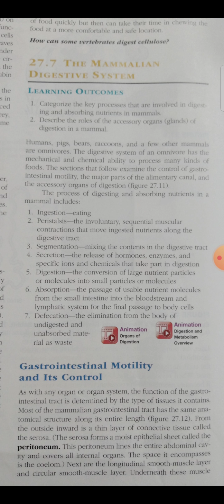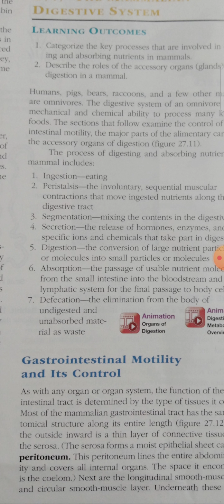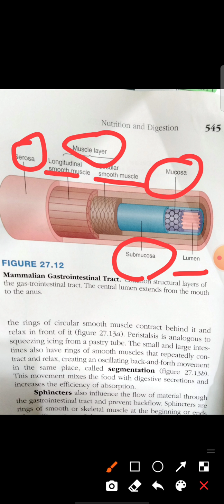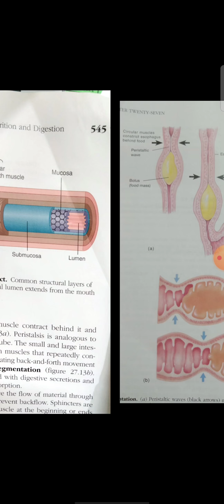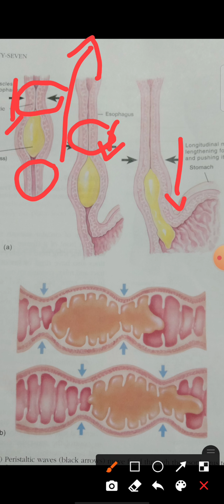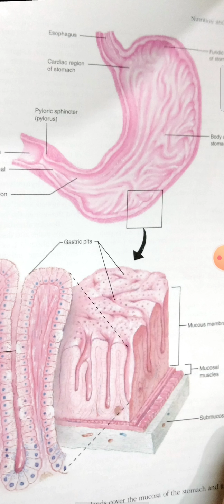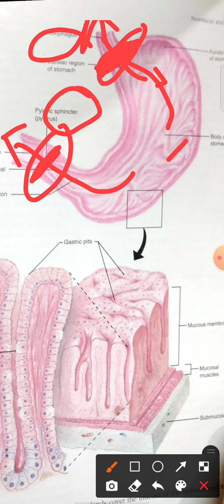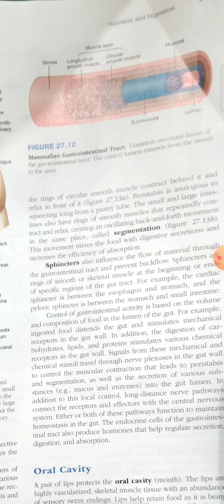physiology lecture part 1 13 sep